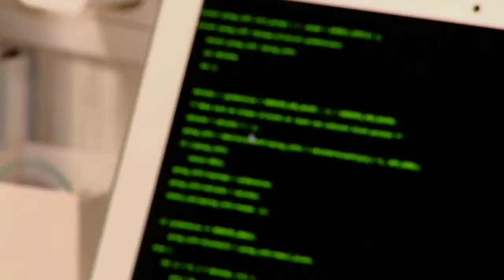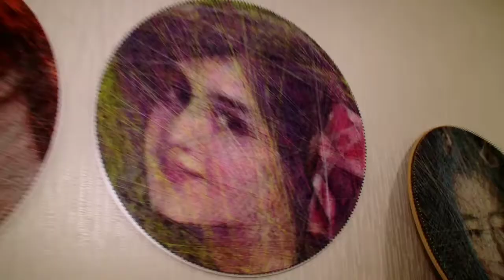Art Nitka on Friday News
Ani Abakumova